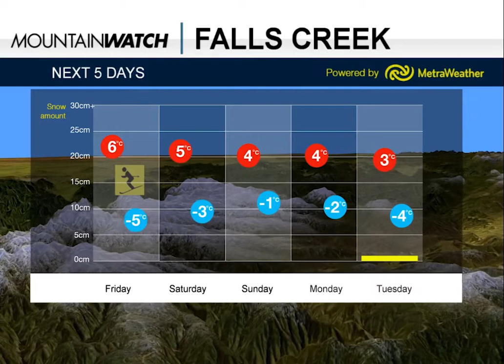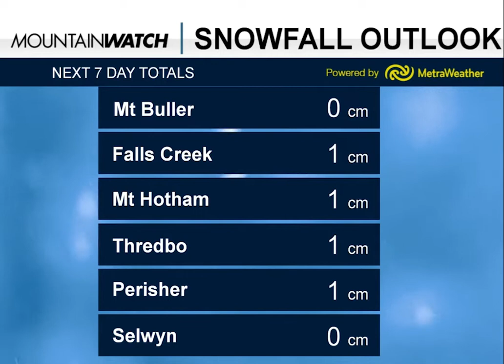Australian Snow Forecast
A beautiful sunny day here in the mountains which should stick around for most of the weekend. After the snow we've seen this last week it should make for some excellent skiing and boarding this weekend!

Temps should drop overnight so the snow guns should be firing adding to an already healthy cover!